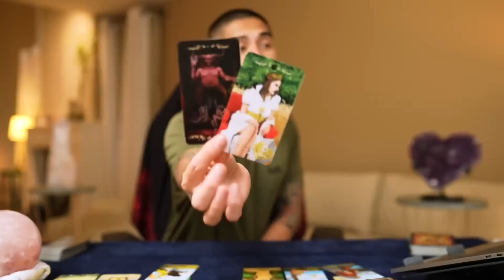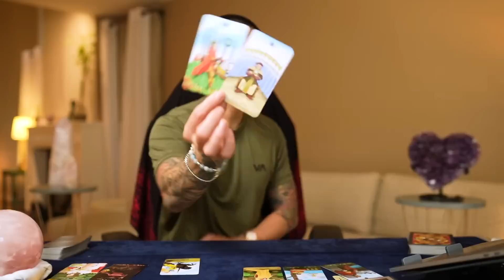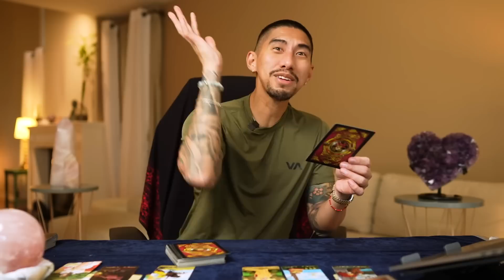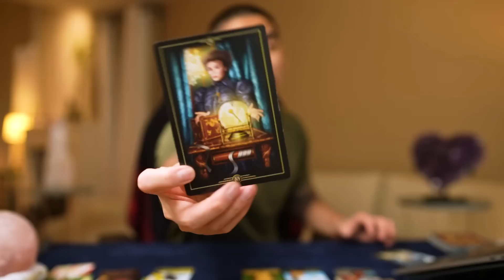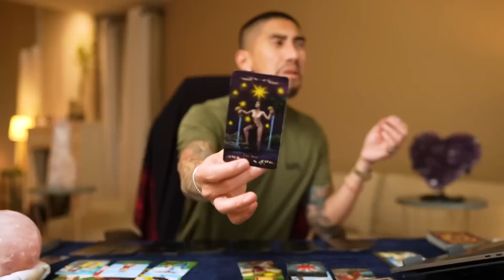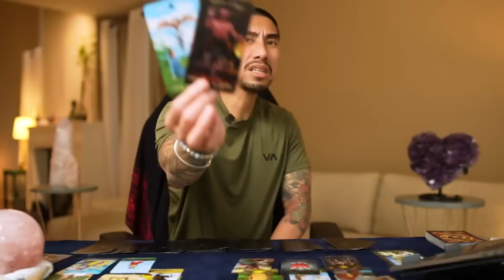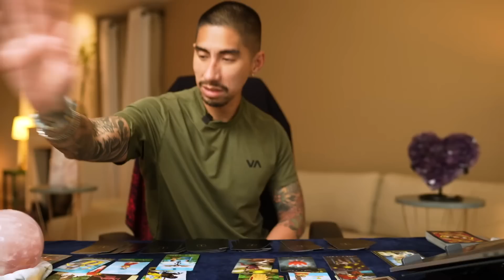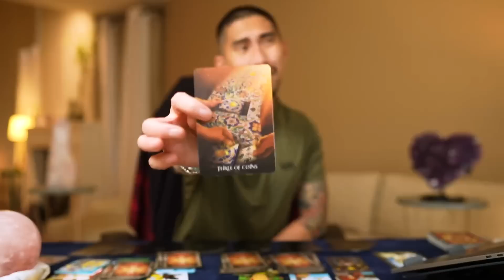Pisces ♓️ You Are ADDICTED To This Person Pisces.. 🔥 June 1-15 Tarot Reading